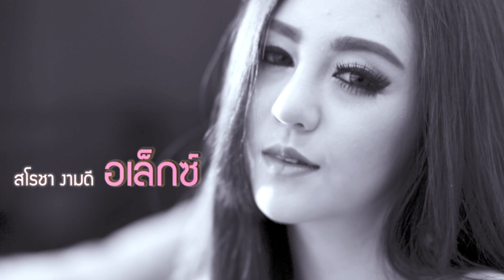Top 10 Pretty Thailand : Alexz TP01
" น้องอเล็กซ์ " TP01 ความน่ารัก + รอยยิ้มใสใส อาจจะทำให้หัวใจของคุณ เต้นไม่เป็นจังหวะ

ร่วมโหวต เพื่อค้นหาสุดยอด TOP10 PRETTY 2015 ได้ที่
"" ตั้งแต่วันนี้ถึง 30 เมษายน 2558 ""
ติดตามข่าวสารข้อมูล PrettyHunter ได้ที่